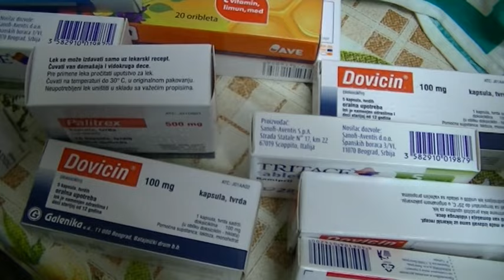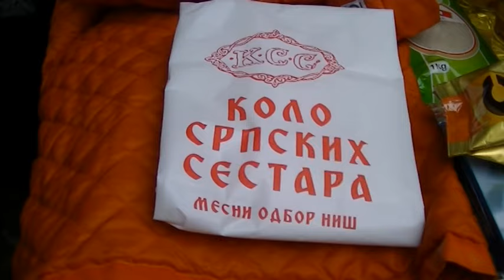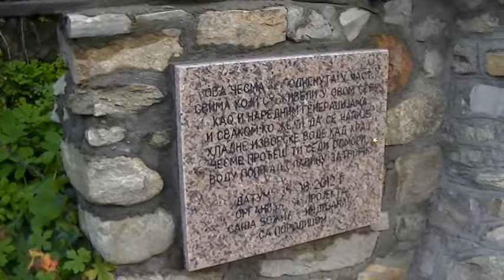STARA PLANINA, ALDINAC, KOLO SRPSKIH SESTARA - REPORTAZA